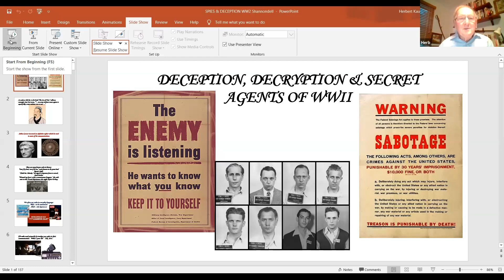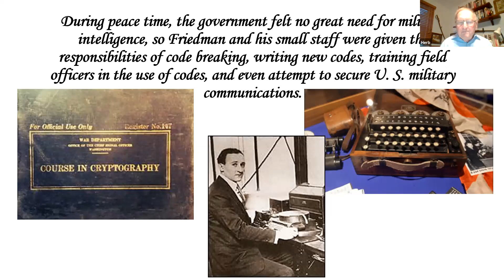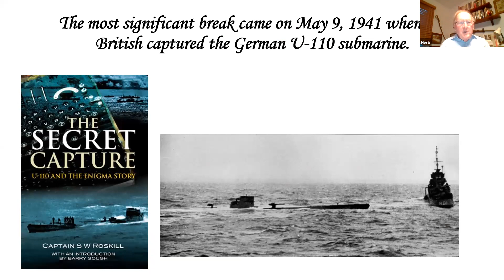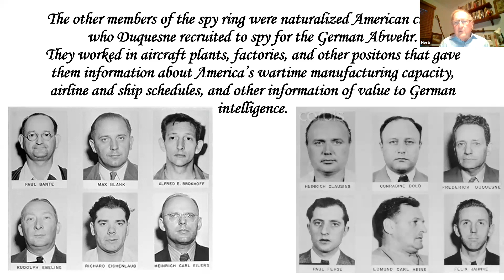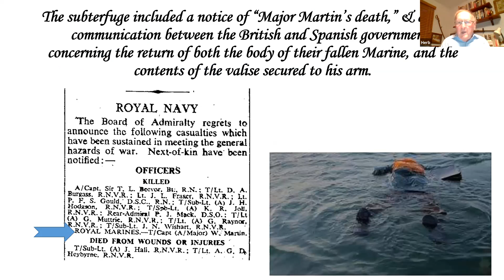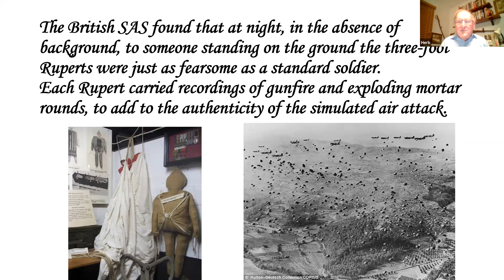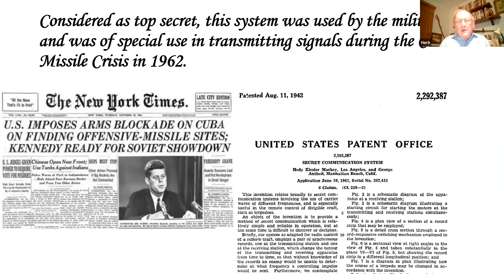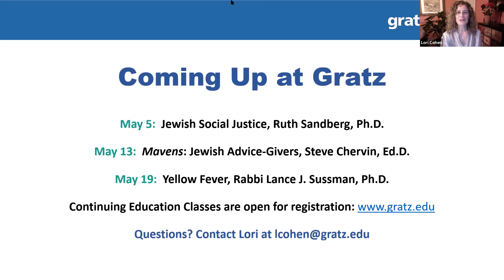Gratz@home Webinar Series #9: Deception, Decryption and Secret Agents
Tuesday, April 28, 2020 - 7:30pm-8:30pm
Deception, Decryption and Secret Agents
Herbert Kaufman
Instructor, Gratz College

Gratz College continuing education instructor, Herbert Kaufman offers “Deception, Decryption and Secret Agents.” In this presentation, you will explore the hidden intelligence, deception and spies that helped the Allies win World War II and learn about the underground warfare of espionage, sabotage, disinformation, spies, codes and code-breakers.